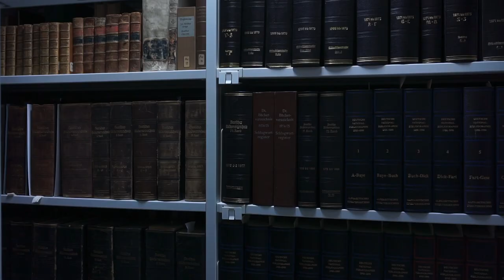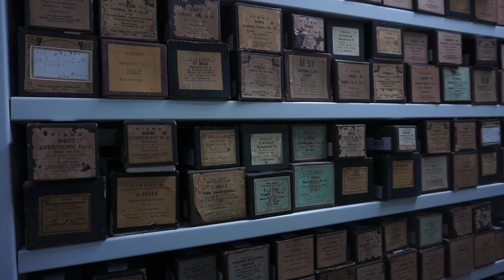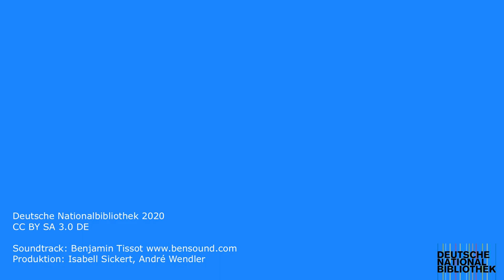DNB Hausführung #2 Im Magazin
Solang wir euch die Deutsche Nationalbibliothek bei Führungen nicht persönlich zeigen können, geben wir euch hier einen Blick hinter die Kulissen. In diesem Video zeigen wir euch die Magazine an unserem Standort in Leipzig.